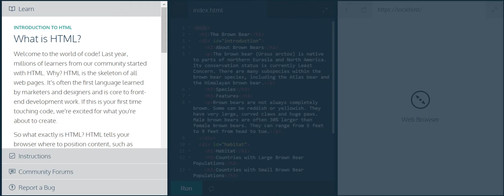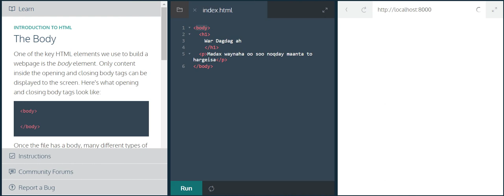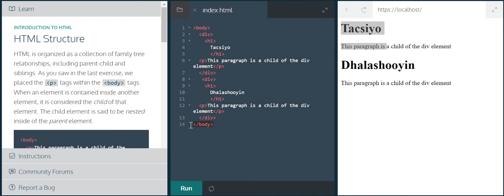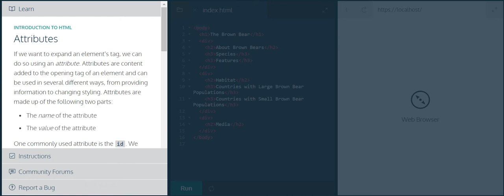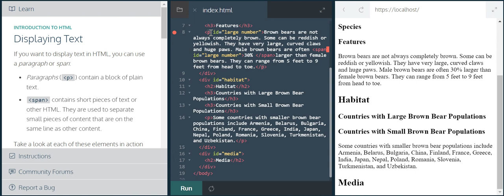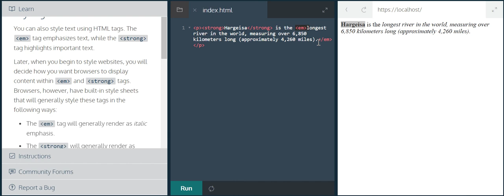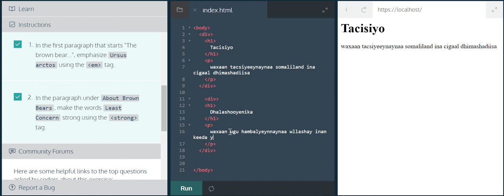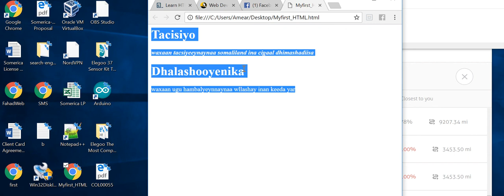Somerica Code Academy Hargeisa Somalilnd HTML Lesson One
Baro sida loo goro HTML af somali ku baxaaya. HTML waa luuqa ugu caansan Front End Development ka . ama sida website yo loqoro.